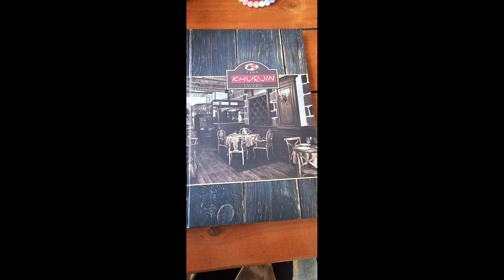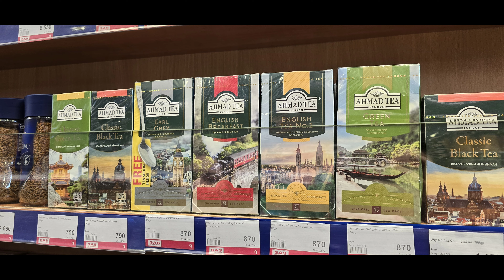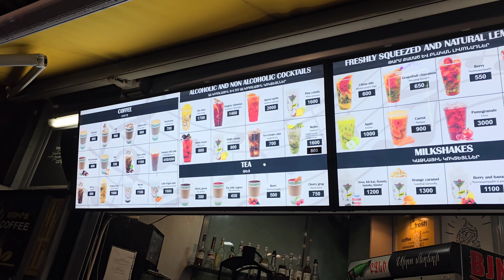Armenia In April DIY//Walk tour//City Tour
2nd day na mga ka Cherries!
Napagdesisyonan naming mag lakad lakad na lang at maghanap ng mga makakainan. Samahan niyo po ulit kami sa amin paglalakad!
First time maka experience ng opera ang mga tita ninyo.